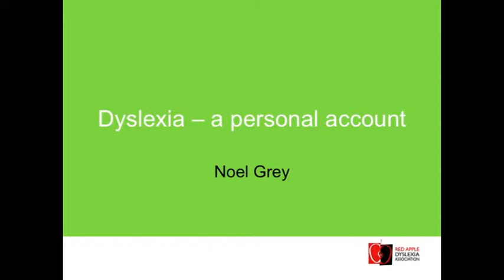Noel Grey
Noel is a remedial tutor specialising in dyslexia. She completed the Hornsby Course in Dyslexia and Literacy and Maths programme's through Dyslexia Action in London. She is also a fully trained TTRS tutor and the Marketing Director of RADA.